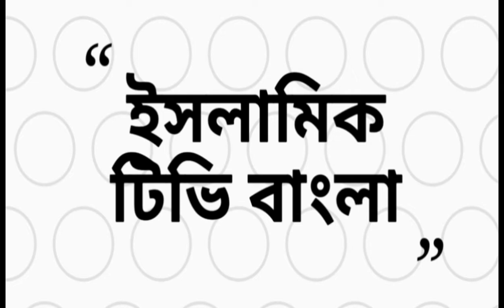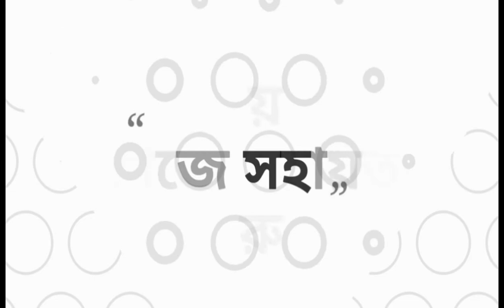ও মা গো , মায়ের গান ,Mother's Song, Raju Ahmed.